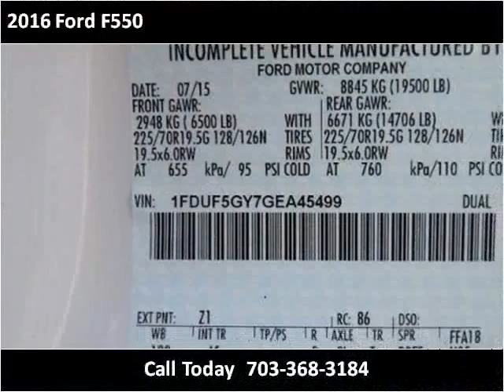2016 Ford F550 New Cars Manassas VA